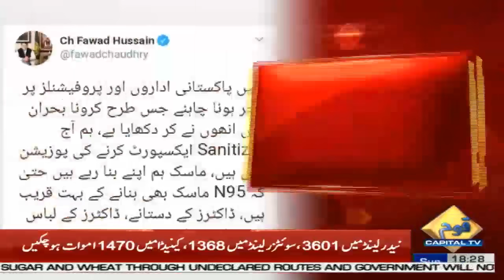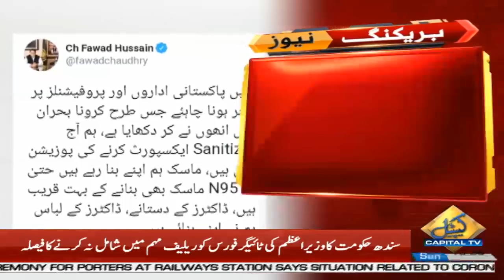Pakistan now able to produce masks, protective clothing: Fawad Chaudhry